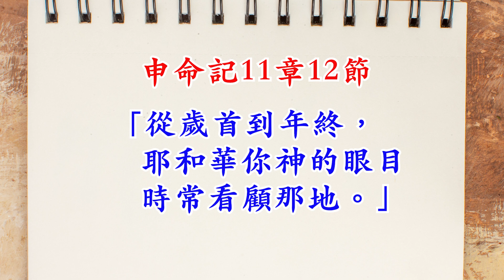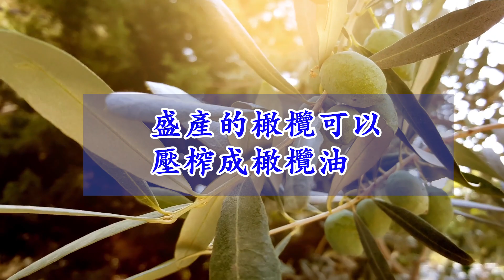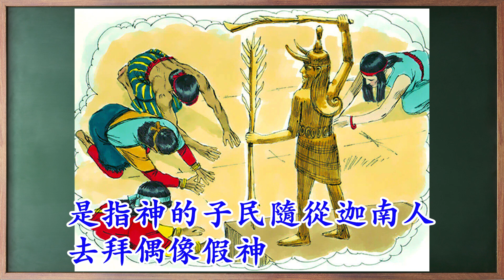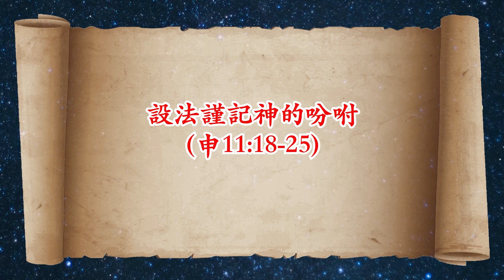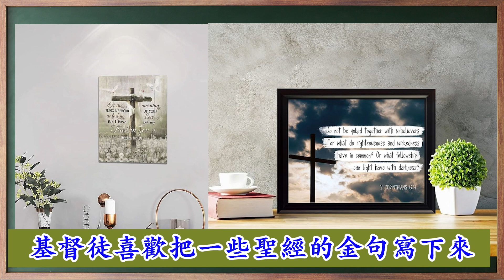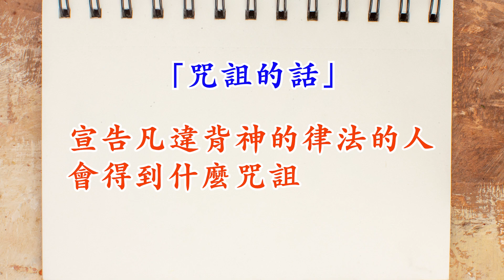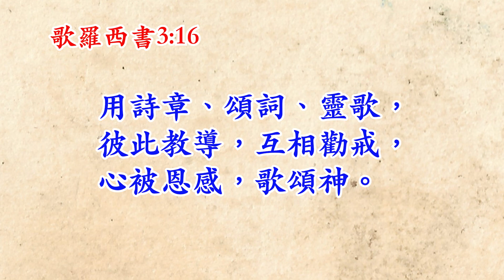09申命記查經第九集：耶和華神有什麼戲劇性的吩咐？